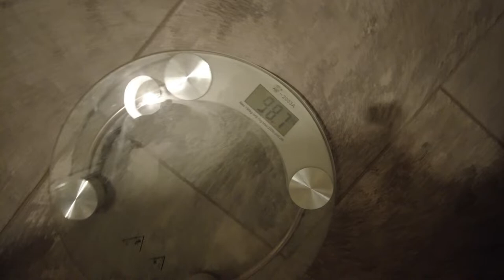DZIEŃ Z ŻYCIA - PORANNA RUTYNA / TRENING / PIES / ROLLOWANIE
Witam,

W dzisiejszym materiale pare fragmentów z tego jak wygląda mój dzień 😉